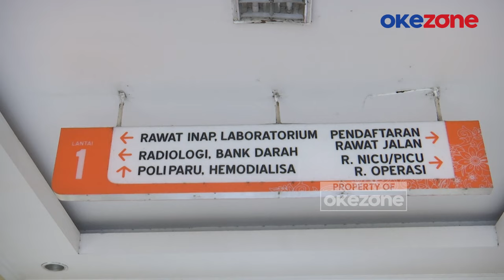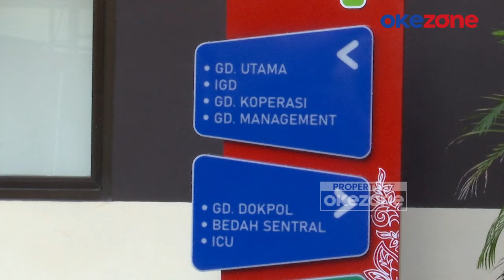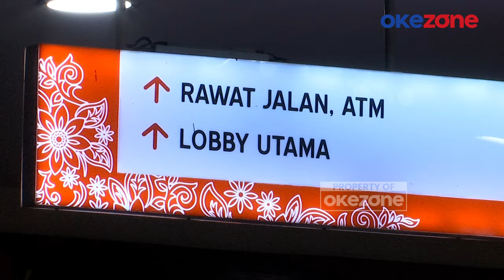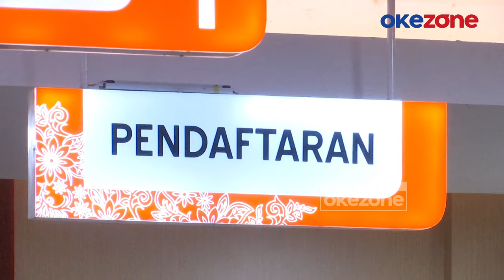Laka Maut Subang, RS Bhayangkara Brimob Tangani 12 Korban Siswa SMK Lingga Kencana Depok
Rumah Sakit Bhayangkara Brimob Depok, memberikan perawatan intensif kepada korban kecelakaan bus yang mengalami patah tulang. Sebelumnya, Bus rombongan SMK Lingga Kencana tersebut mengalami kecelakaan lalu lintas di Jalan Raya Kampung Palasari, Subang, Jawa Barat pada Sabtu (11/5/2024).

Diketahui, RS Bhayangkara Brimob membantu penanganan korban kecelakaan bus pariwisata yang digunakan SMK Lingga Kencana dan sebanyak 29 korban sempat menjalani perawatan di RS Bhayangkara Brimob.

Namun setelah melakukan perawatan intensif, 17 pasien di antaranya diperbolehkan pulang, karena kondisinya yang membaik. Sedangkan, 12 pasien lainnya masih harus menjalani perawatan lebih lanjut di RS Bhayangkara Brimob Depok.